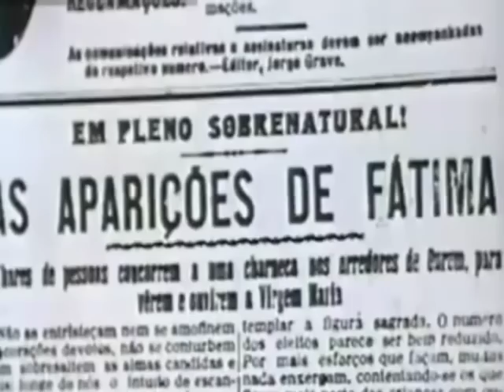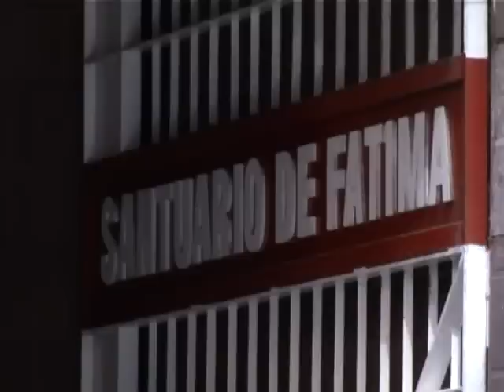Parroquias De Galicia especial Virxe de Fatima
Con motivo del día de la Virgen de Fátima el pasado 13 de mayo en parroquias de Galicia quisimos hacer un programa muy especial...descubrimos la historia de las apariciones en Fátima, conocimos la estrecha relación que unía  a Juan Pablo II y a la Virgen de Fátima y además visitamos la parroquia dedicada a esta virgen en A Coruña...allí descubrimos la historia de vocación de Don Agustín, uno de los sacerdotes de esta Iglesia, acompañamos a los feligreses en su procesión y conocimos  de primera mano la devoción que tienen  por nuestra señora de Fátima.